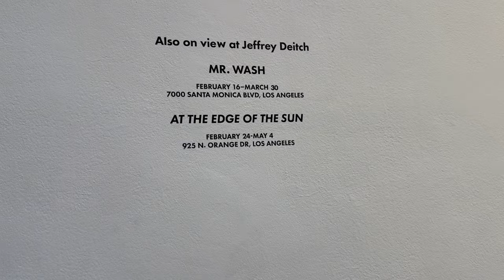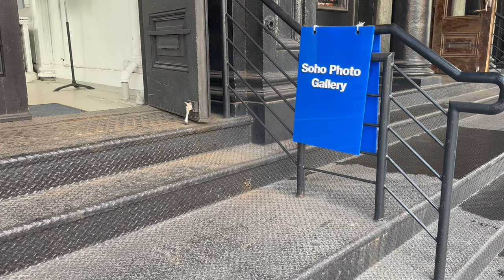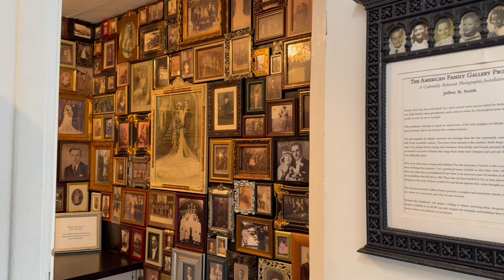ART GALLERY SOHO MAR 2024_Frank stellar’s new works in New York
ART GALLERY SOHO MAR 2024_#Frankstellar new works in New York @ARTNYC